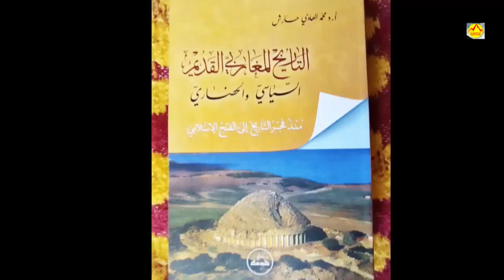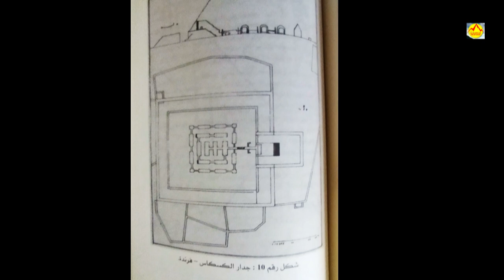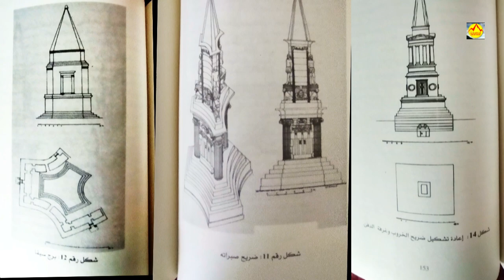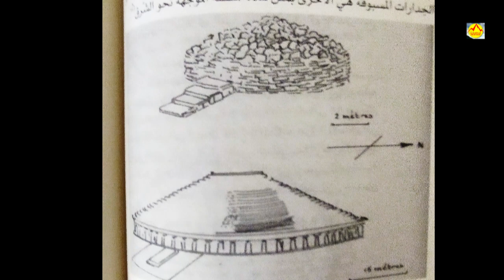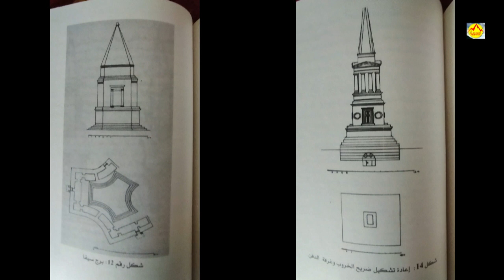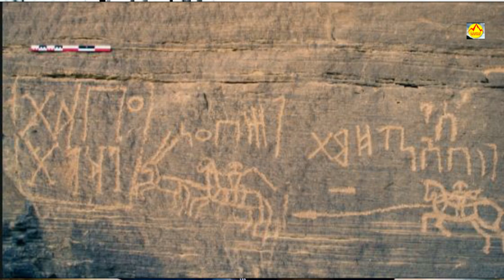Regard sur l'histoire antique de l'Algérie avec le professeur Mohamed El-Hadi HARECHE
Mohamed El-Hadi Hareche, professeur d'Histoire et civilisations anciennes, à l'université d'Alger 2 est mon invité dans ce numéro.
Je lui ai posé les questions concernant l'histoire et les sites archéologiques d’Algérie

Merci de m'apporter votre soutien sur ce lien.
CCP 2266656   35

Que toutes les paroles, commentaires, actes, pensées ou énergie toxiques parasites ou malveillants envers moi ou envers la Kabylie profonde, son contenu, son message ou envers toute personne qui s'y trouve, soient transmees en pur amour et en lumière avant de repartir vers son expéditeur ou vers sa source d'origine et cela dans toutes les directions de l'espace et du temps jusqu'à l'infini. Merci,  Merci,  Merci. Qu'il en soit aussi. Il en est ainsi